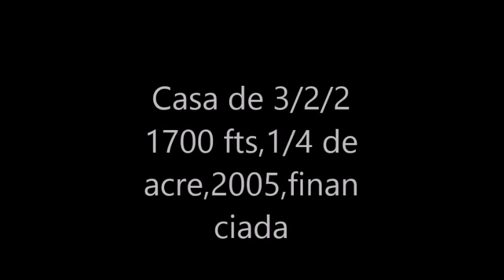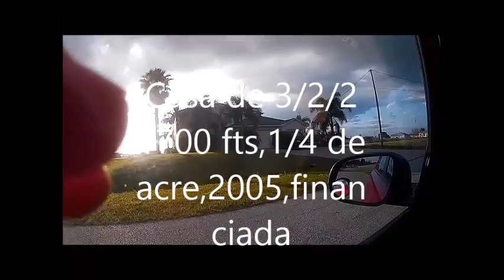CASA DE 3-2-2 desde $155,000 us